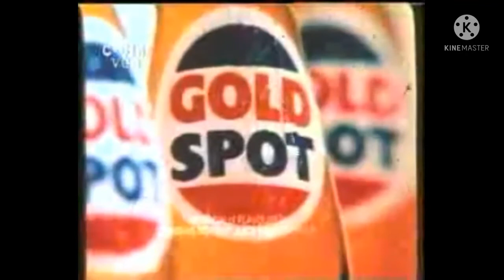RISE AND FALL OF A BRAND: Gold Spot story